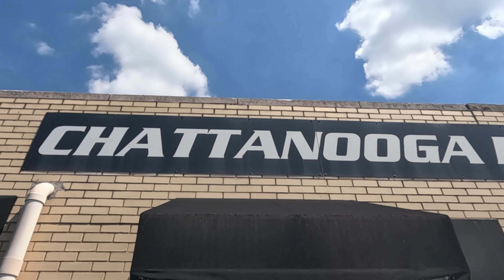CHATT - Tom & Alex